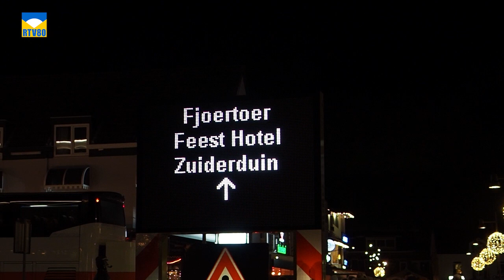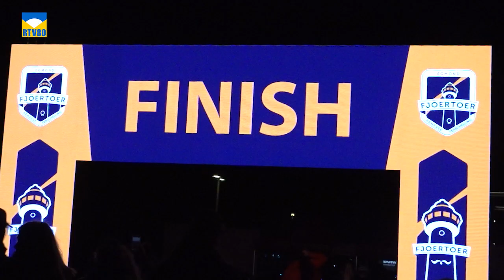Verkeersregelaar Jolanda Petter tijdens Fjoertoer Egmond (2022)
Verkeersregelaar Jolanda Petter tijdens Fjoertoer Egmond: "Dit doe ik met heel mijn hart'